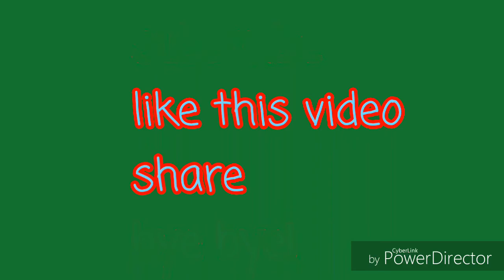Game fillip console review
Really cool nes clone console with 88 games built in and can play famicom and nes games